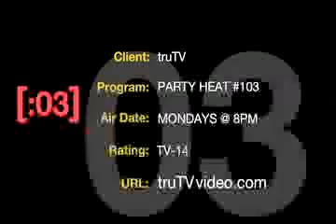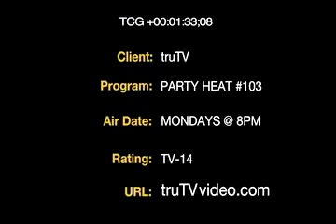Denize Giren Jip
Denize nasıl girdiği belli olmayan jipi çıkarmak için halat takılıyor. Çekilerek çıkarıldıktan sonra aracın içinden sular boşalıyor. Özellikle kapıyı açan adam dengeyi zor sağlıyor.